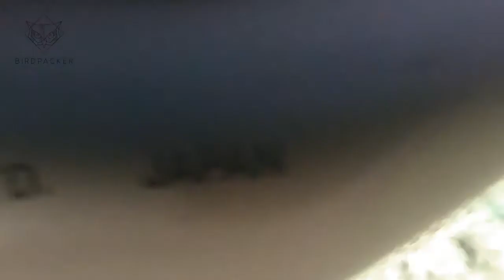HANYA ADA DI JAWA & SUMATERA! Pengamatan Burung Santai - BIRDPACKERVLOG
Sebelum pandemi corona di Indonesia, saya bersama ketiga kawan melakukan pengamatan burung santai di sekitar hutan pegunungan Malang Raya, Jawa Timur. Sangat beruntung bertemu dengan satu jenis burung cantik yang sangat anteng saat diamati, sampai-sampai saya bisa merekam momen tersebut. Habitat asli burung ini, hanya ada di hutan-hutan pegunungan Sumatera dan Jawa atau biasa kita sebut dengan burung endemik. Bernama Walik Kepala-ungu atau dalam bahasa Inggris Pink-headed Fruit-dove.
Penasaran??? Simak sampai akhir video ini!